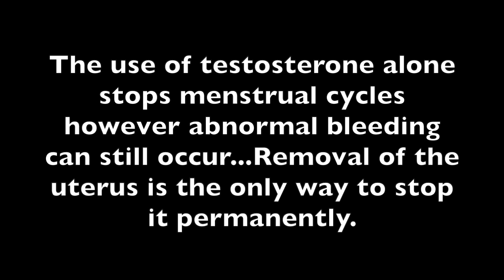FTM: Can You Freeze Your Eggs After a Hysterectomy?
TW/CAUTION: Some of the medical terms used, having to do with the reproductive system, in this video may be dysphoric to some folks.

Just wanted to share some info I had trouble finding myself. It's a commonly asked question so I think it's important to share what I've learned after consulting with a fertility clinic.

Info Discussed In This Video:

- Can You Freeze Your Eggs After a Hysterectomy?
- Should you keep your ovaries if you don't care about freezing your eggs?
- How to know if your ovaries and eggs are healthy and worth freezing
- Does Testosterone make your ovaries/eggs useless and cause infertility? (Spoiler: this is a MYTH!)

Feel free to DM on IG or Twitter.